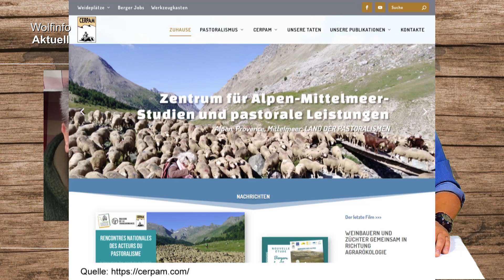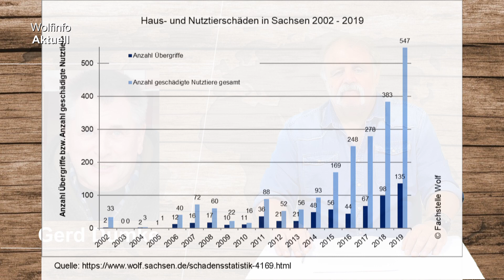Wolfinfo Aktuell 06 ( Viel Leid Viel Geld )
Wölfe bringen in unserer dichtbesiedelten Kulturlandschaft nicht nur viel Leid unter die Weidetierhalter sondern fordern auch noch immense Summen an Geld sowohl von Weidetierhaltern wie auch dem Steuerzahler.

Danke für Eurer Verständnis - das Wolfinfo Aktuell-Team